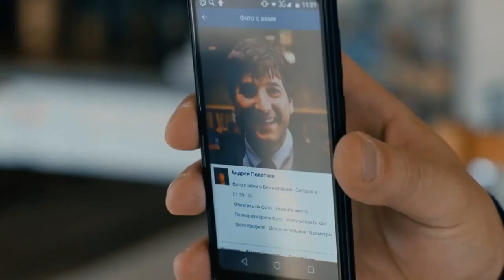Близнец 2021 – трейлер 🎦 анонс сериала 1 4 серия